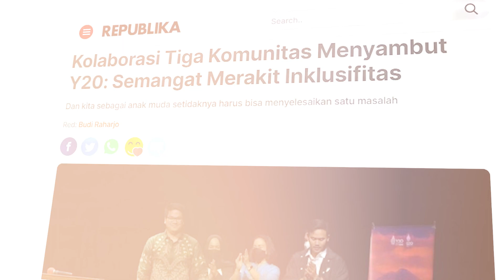STELLA MARIS: AGNES AURELIA CARISSA - PRESIDENT STUDENT COUNCIL - STELLA MARIS SCHOOL GS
Hai, kenalan sama President Student Council Stella Maris School Gading Serpong yuk! Kenalin dia adalah Agnes Aurelia Carissa atau biasa dipanggil Aurel atau Aurelie. Saat Aurel duduk di kelas 11 IB St. Evan.

Aurel akan berbagi alasan kenapa memutuskan untuk bergabung di Student Council atau OSIS, pengalaman membuat suatu acara di sekolah dan berhasil, serta hal apa saja yang dia dapat selama bergabung di organisasi sekolah.

Penasaran kan apa cerita Aurel tentang Student Council Secondary Stella Maris School Gading Serpong? Yuk simak selengkapnya di sini

I am a Stellamarian, I am a Value Guardian